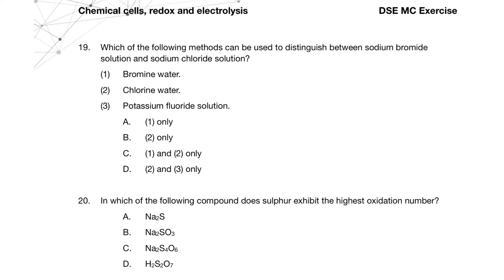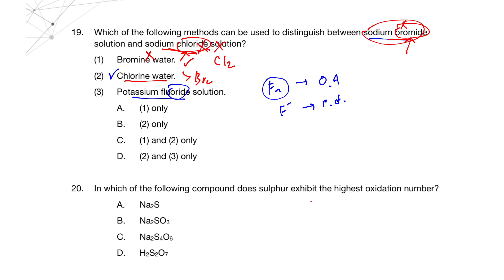DSE MC Chemical cells, redox and electrolysis Q19